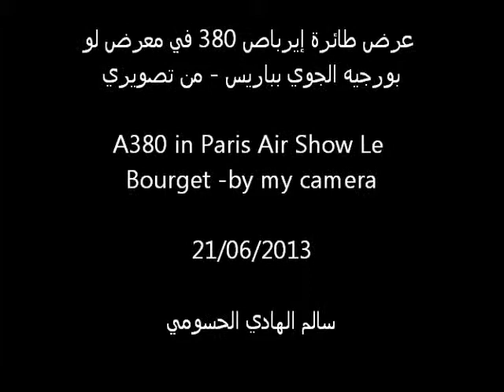A380 @ Le Bourget 21 Jun 2013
A380 in its show in Paris Air Show 2013 Le Bourget - 21 Jun 2013